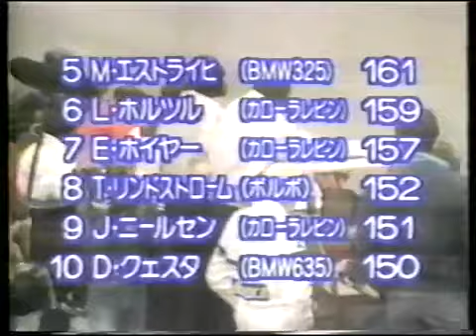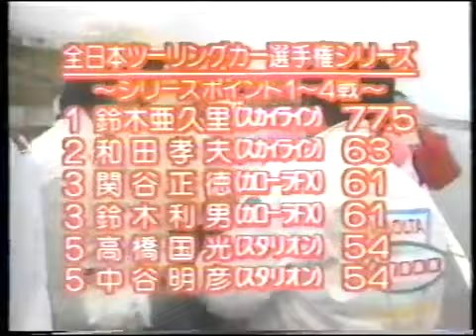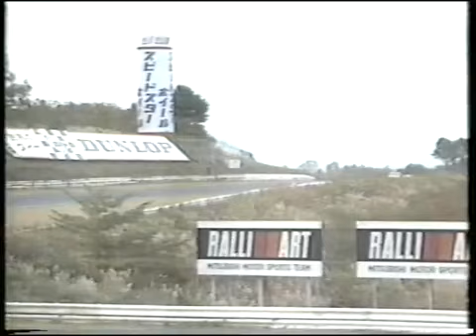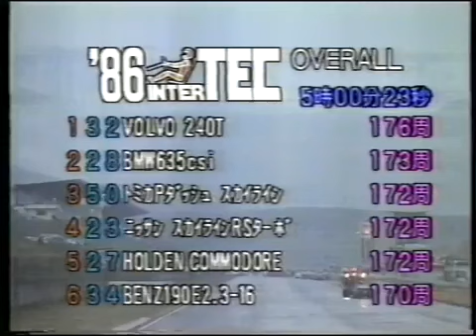1986 Group A Intertec Fuji 5 Hour Race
Telecast from the 1986 Group A Intertec Fuji 5 Hour Race from Japan. Featuring: Peter Brock, Tom Walkinshaw, Allan Moffat, Allan Grice, Win Percy, Johnny Cecotto, Jeff Allam, Emanuele Pirro, Anders Olofsson, Armin Hahne, Denny Hulme, Ulf Granberg, Thomas Lindström and Charlie O'Brien. Commentary in Japanese

40 years experience dealing with classic cars and motoring products specialising in the Jaguar and Daimler brand.

Address: 31a Roberna Street, Moorabbin, Victoria, 3189, Australia